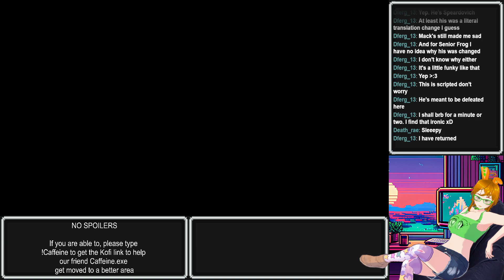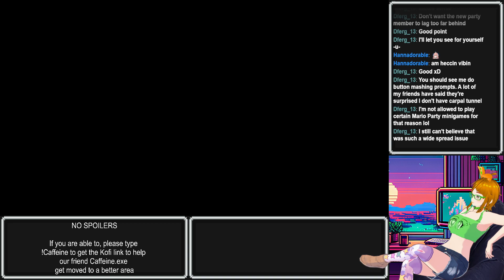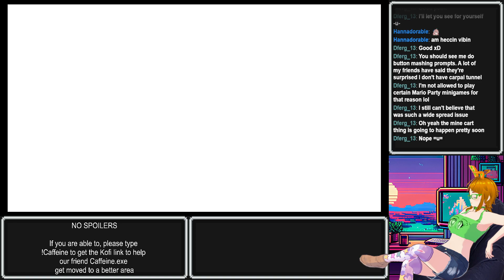Jumpman... JaRPG? Alliteration is hard sometimes, okay? - Part 1